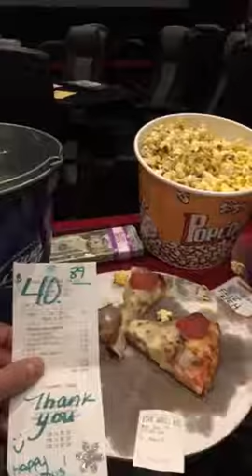Hollywood theater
Hollywood theater is like a museum and people come to your seat for your dinner